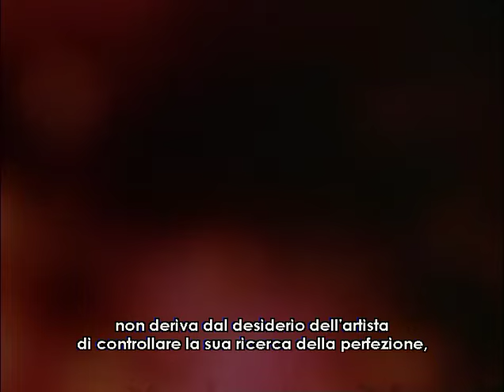Clip #2 da Don Giovanni - Carmelo Bene (Italian Subs) - By Film&Clips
Clip #2 da Don Giovanni - Carmelo Bene - By Film&Clips

Un film di Carmelo Bene. Con Carmelo Bene, Lydia Mancinelli, Salvatore Vendittelli, Gea Marotta, Vittorio Bodini, Paola Bacci. Commedia, Drammatico durata 75' min. - Italia 1970

Terzo lungometraggio scritto, diretto ed interpretato da Carmelo Bene, tratto dalla novella di Barbey d'Aurevilly.

Presentato nella Quinzaine des Réalisateurs al 23º Festival di Cannes, e alla Mostra internazionale d'arte cinematografica di Venezia.

La "trama" del Don Giovanni è incentrata sulla ricerca forsennata del protagonista atta a sedurre un'adolescente dispettosa, baciapile e di brutto aspetto, figlia dell'amante, consenziente, 1970 usando a questo scopo ogni espediente, riproponendo anche un teatro delle marionette, tratto dal Pinocchio, arrivando ad assumere le fattezze salvifiche del redentore, ma ogni volontà sembra negata...

Mix d'arte e cultura: pittura e citazioni letterarie: "gli specchi sono abominevoli perché moltiplicano il numero di esseri umani" e poi Mozart, Tchaikovsky, Verdi, Bizet, Mussorgsky, Prokofiev e Donizetti. Barocche anche la combinazione di oggetti, di tavoli imbanditi con denti che masticano e voci fuori campo in più lingue: italiano, inglese, francese, spagnolo.

Don Giovanni, a baroque and claustrophobic take on the incest episode of Mozart’s opera, features Bene as the eponymous Don.